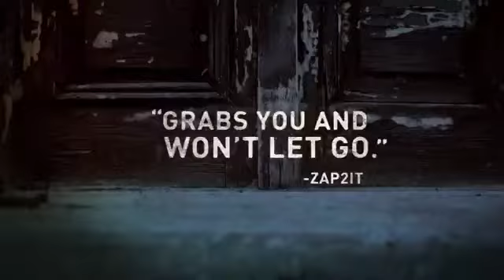Being Human Comic Con 2012 Reel 360